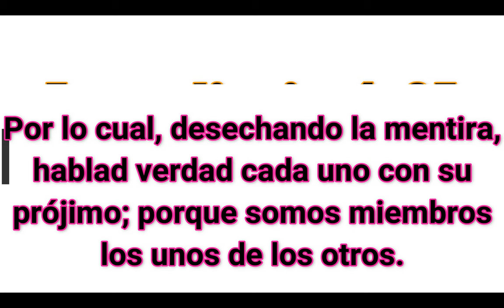#04 PORQUE SE ROMPEN LOS MATRIMONIOS POR NO DIALOGAR PASTOR CARLOS ALBERTO DIAZ